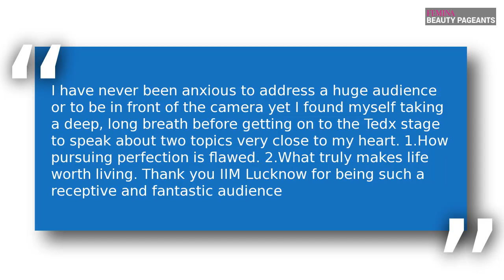Noyonita Lodh delivers Ted talk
Noyonita Lodh Miss Diva Universe 2014 got a privilege to talk at Tedx IIM Lucknow. Beauty queen spoke about on topics like How pursuing perfection is flawed and What truly makes life worth living. Here are some pictures from her Tedx talk